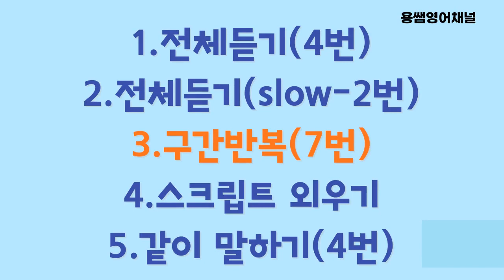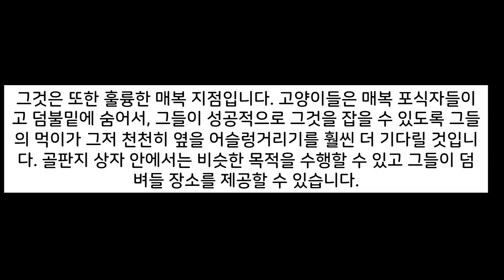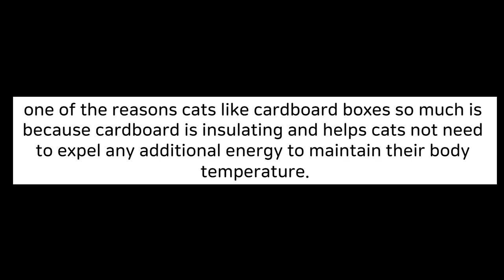[CNN뉴스쉐도잉영어-고양이는 상자안을 좋아한다#2]구간반복쉐도잉뉴스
인터넷에는 고양이가 박스안에 들어있는 영상이 넘쳐납니다. 왜 그럴까요? 구간반복쉐도잉영상,  기본, slow, 스크립트 암기, 구간 반복 등을 통해서 원어민들이 쓰는 표현 등을 익힐 수 있습니다.